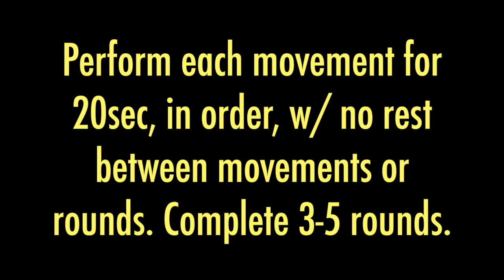B Strong: At-Home HIIT Hip & Thigh Burner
Burn, baby BURN! I absolutely love this series because it gets your hips & core better connected in their partnership to stabilize your pelvis & lower back. I'll be honest, it kinda sucks in the moment, but you'll feel amazing when you're finished!!

Here's the series:
A. Bouncing Sumo Squats
B. Sumo Squat Hold + Pivots to Lunge
C. Burpee + Lateral Hop
***Perform each movement, in order, for 20sec at a time. Complete a total of 3-5 rounds, with no rest between rounds.***

Notes on form:
[Bouncing Sumo Squats]
- Keep your feet flat on the floor - if your heels lift when you squat, your feet are likely too close together
- As you squat down, your knees should point in the direction your toes are pointing
- Pull your knees wide as you squat so you feel your hips working
- As you stand, drive your heels into the floor & squeeze your knees toward each other so you feel your inner thighs working
[Sumo Squat Hold + Pivots to Lunge]
- Stay at the bottom of your squat position, knees at 90 degree angles
- Drop 1 knee & lift that heel as you pivot & turn your chest 90 degrees
- In your lunge, your back shin should be parallel to the floor, your back foot should only have the ball of your foot touching the floor, & your front foot is holding your weight mostly in your heel
- As you rotate back to your sumo squat, STAY LOW!!! Don't let the angle in your knees get any larger than 90 degrees & flatten both feet into the floor again
[Burpee + Lateral Hop]
- This is your standard, no push-up burpee, but the jump up to kick off the movement is a hop to the side instead up just straight up

How many rounds were you able to finish your 1st attempt?!